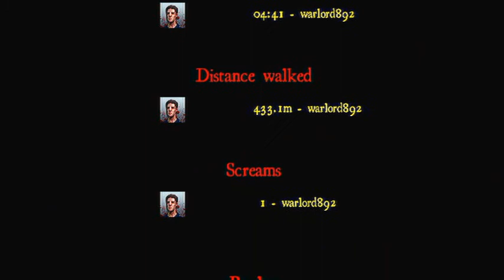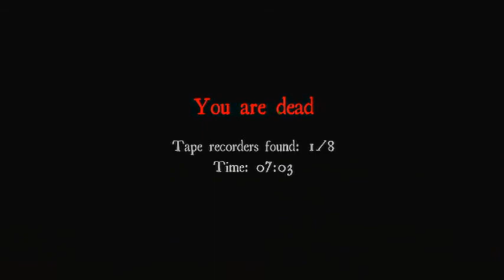white noise with Gavin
gavin plays white noise on the xbox 360